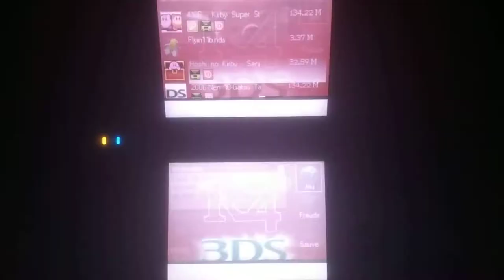lill showcasing of the JPN Kirby: Squeak Squad in-store demo kiosk rom